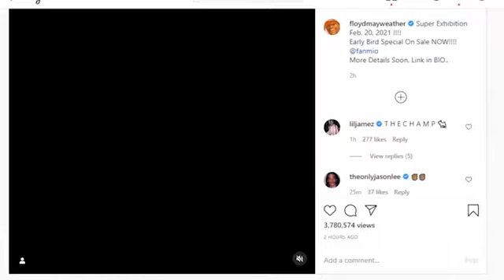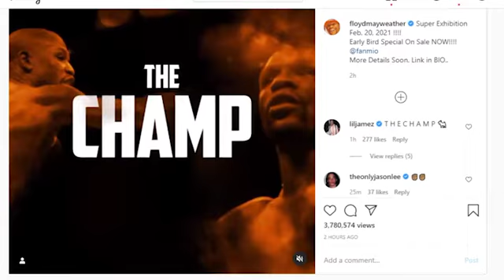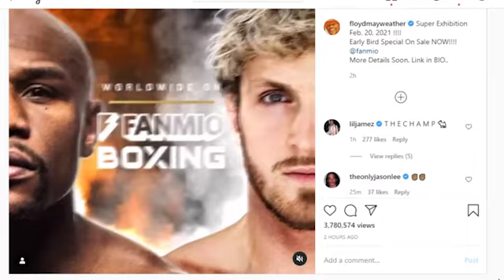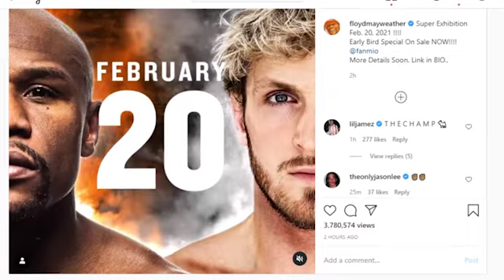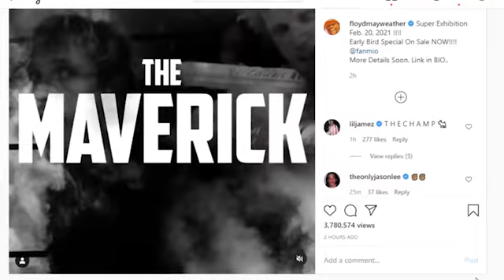BREAKING!!! FLOYD VS LOGAN PAUL EXHIBITION BOUT FEB 20, 2021!!!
Boxing hall of famer, Floyd Mayweather Jr announced on Sunday that he will have an Exhibition bout against Youtuber Logan Paul.I let you know what i think about this on this video! @TheFightRoomTV